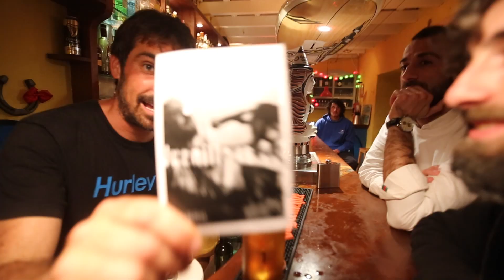Scatman John (Live Tarifa) - Los Juanillous - Neopunkis Moderados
Los Juanillous - Neopunkis Moderados: Juan Duarte y Nel de Purnea

Cover ski-ba-bop-ba-dop-bop - Scatman John

Quinta entrega del video-diario "The Cave a Rave"

Imágenes tomadas en el Tomatito´s Surf Bar durante la celebración de un concierto de Juanillous 2.0.

Vídeo: Toni Montes Visuals

Salú!